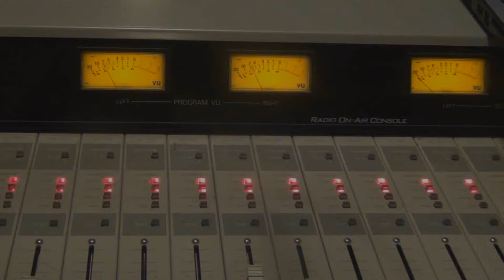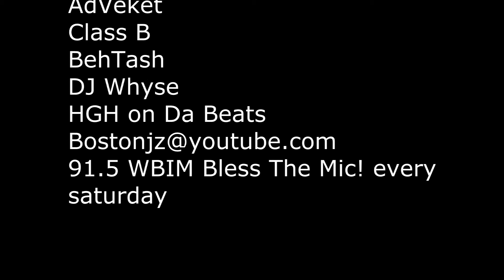Bless The Mic Vol 1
Adveket and Class B Bless the Mic at Bridgewater State